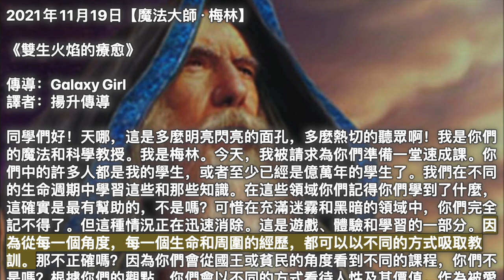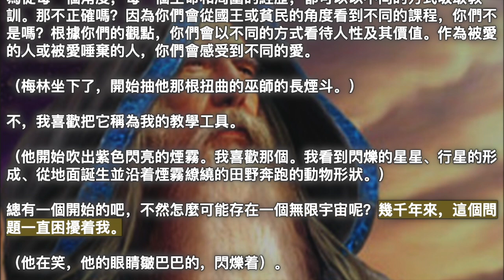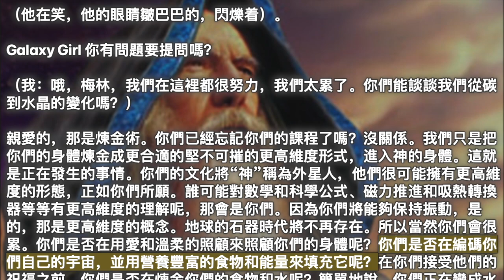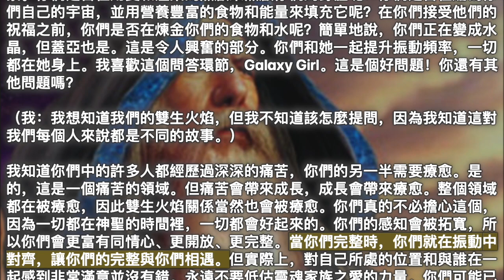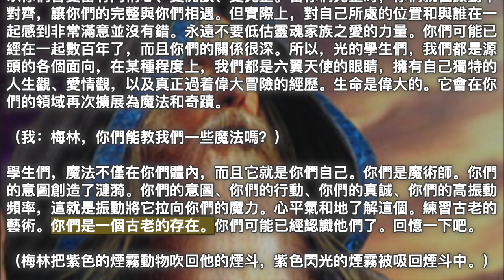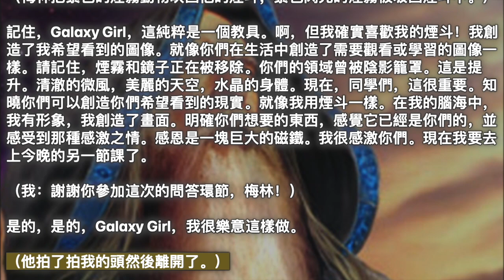雙生火焰的療愈【魔法大師·梅林】你們的感知會被拓寬，所以你們會更富有同情心、更開放、更完整。當你們完整時，你們就在振動中對齊，讓你們的完整與你們相遇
2021年11月19日【魔法大師·梅林】

《雙生火焰的療愈》

同學們好！天哪，這是多麼明亮閃亮的面孔，多麼熱切的聽眾啊！我是你們的魔法和科學教授。我是梅林。今天，我被請求為你們準備一堂速成課。你們中的許多人都是我的學生，或者至少已經是億萬年的學生了。我們在不同的生命週期中學習這些和那些知識。在這些領域你們記得你們學到了什麼，這確實是最有幫助的，不是嗎？可惜在充滿迷霧和黑暗的領域中，你們完全記不得了。但這種情況正在迅速消除。這是遊戲、體驗和學習的一部分。因為從每一個角度，每一個生命和周圍的經歷，都可以以不同的方式吸取教訓。那不正確嗎？因為你們會從國王或貧民的角度看到不同的課程，你們不是嗎？根據你們的觀點，你們會以不同的方式看待人性及其價值。作為被愛的人或被愛唾棄的人，你們會感受到不同的愛。

（梅林坐下了，開始抽他那根扭曲的巫師的長煙斗。）

不，我喜歡把它稱為我的教學工具。

（他開始吹出紫色閃亮的煙霧。我喜歡那個。我看到閃爍的星星、行星的形成、從地面誕生並沿着煙霧繚繞的田野奔跑的動物形狀。）

總有一個開始的吧，不然怎麼可能存在一個無限宇宙呢？幾千年來，這個問題一直困擾着我。

（他在笑，他的眼睛皺巴巴的，閃爍着）。

Galaxy Girl 你有問題要提問嗎？

（我：哦，梅林，我們在這裡都很努力，我們太累了。你們能談談我們從碳到水晶的變化嗎？）

親愛的，那是煉金術。你們已經忘記你們的課程了嗎？沒關係。我們只是把你們的身體煉金成更合適的堅不可摧的更高維度形式，進入神的身體。這就是正在發生的事情。你們的文化將“神”稱為外星人，他們很可能擁有更高維度的形態，正如你們所願。誰可能對數學和科學公式、磁力推進和吸熱轉換器等等有更高維度的理解呢，那會是你們。因為你們將能夠保持振動，是的，那是更高維度的概念。地球的石器時代將不再存在。所以當然你們會很累。你們是否在用愛和溫柔的照顧來照顧你們的身體呢？你們是否在編碼你們自己的宇宙，並用營養豐富的食物和能量來填充它呢？在你們接受他們的祝福之前，你們是否在煉金你們的食物和水呢？簡單地說，你們正在變成水晶，但蓋亞也是。這是令人興奮的部分。你們和她一起提升振動頻率，一切都在她身上。我喜歡這個問答環節，Galaxy Girl。這是個好問題！你還有其他問題嗎？

（我：我想知道我們的雙生火焰，但我不知道該怎麼提問，因為我知道這對我們每個人來說都是不同的故事。）

我知道你們中的許多人都經歷過深深的痛苦，你們的另一半需要療愈。是的，這是一個痛苦的領域。但痛苦會帶來成長，成長會帶來療愈。整個領域都在被療愈，因此雙生火焰關係當然也會被療愈。你們真的不必擔心這個，因為一切都在神聖的時間裡，一切都會好起來的。你們的感知會被拓寬，所以你們會更富有同情心、更開放、更完整。當你們完整時，你們就在振動中對齊，讓你們的完整與你們相遇。但實際上，對自己所處的位置和與誰在一起感到非常滿意並沒有錯。永遠不要低估靈魂家族之愛的力量。你們可能已經在一起數百年了，而且你們的關係很深。所以，光的學生們，我們都是源頭的各個面向，在某種程度上，我們都是六翼天使的眼睛，擁有自己獨特的人生觀、愛情觀，以及真正過着偉大冒險的經歷。生命是偉大的。它會在你們的領域再次擴展為魔法和奇蹟。

（我：梅林，你們能教我們一些魔法嗎？）

學生們，魔法不僅在你們體內，而且它就是你們自己。你們是魔術師。你們的意圖創造了漣漪。你們的意圖、你們的行動、你們的真誠、你們的高振動頻率，這就是振動將它拉向你們的魔力。心平氣和地了解這個。練習古老的藝術。你們是一個古老的存在。你們可能已經認識他們了。回憶一下吧。

（梅林把紫色的煙霧動物吹回他的煙斗，紫色閃光的煙霧被吸回煙斗中。）

記住，Galaxy Girl，這純粹是一個教具。啊，但我確實喜歡我的煙斗！我創造了我希望看到的圖像。就像你們在生活中創造了需要觀看或學習的圖像一樣。請記住，煙霧和鏡子正在被移除。你們的領域曾被陰影籠罩。這是提升。清澈的微風，美麗的天空，水晶的身體。現在，同學們，這很重要。知曉你們可以創造你們希望看到的現實。就像我用煙斗一樣。在我的腦海中，我有形象，我創造了畫面。明確你們想要的東西，感覺它已經是你們的，並感受到那種感激之情。感恩是一塊巨大的磁鐵。我很感激你們。現在我要去上今晚的另一節課了。

（我：謝謝你參加這次的問答環節，梅林！）

是的，是的，Galaxy Girl，我很樂意這樣做。

（他拍了拍我的頭然後離開了。）

魔法大師·梅林